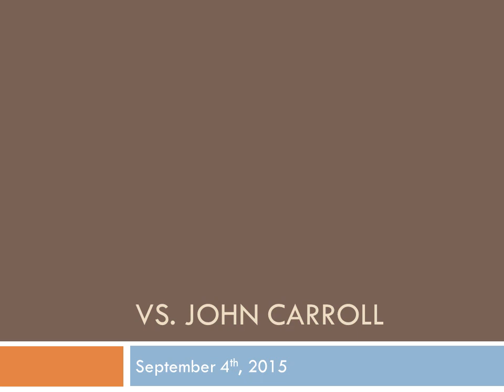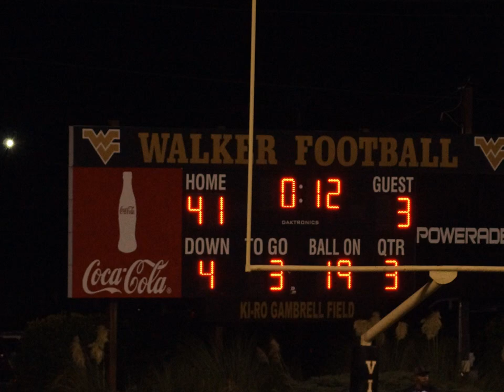WHS Football vs. John Carroll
September 4, 2015 Walker High School Jasper, AL